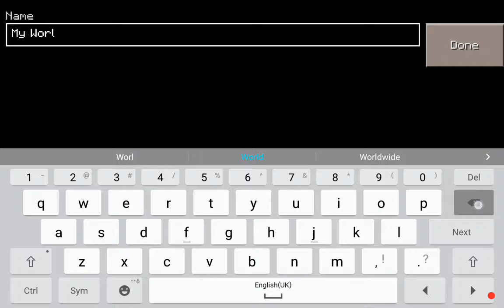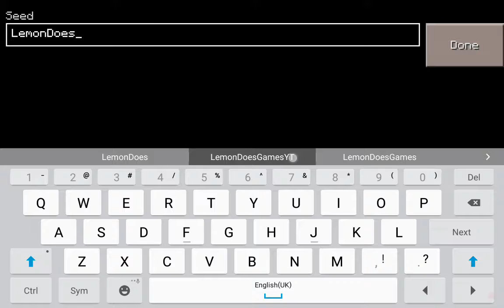LDG's Survival part 1| A VILLAGE